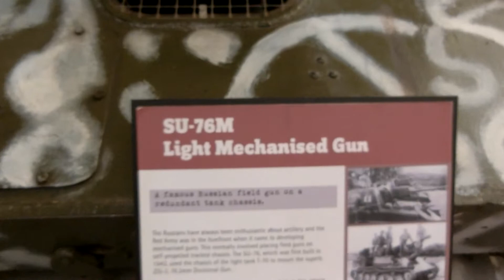SU76 Russian Self Propelled Gun has 2xGaz engines in line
CIMG1447 SU76 Russian Self Propelled Gun  has 2xGaz engines in line